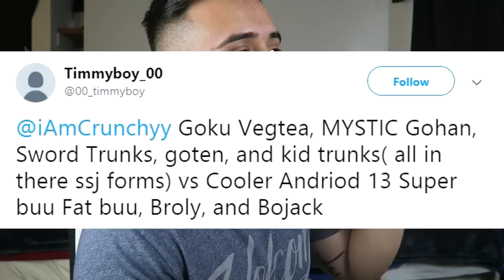Dragon Ball Z Raging Blast 2 - Super Saiyans VS. Villains (What If Battle)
Dragon Ball Raging Blast 2 Super Saiyans VS. Villains! Leave all your what if battles in the comments and be featured in the next video!

😍Help Me Pay MiniCrunchy for more future videos!

YUH

😍MORE DBZ VIDEOS!!!

Dragon Ball Z has always been one of my favorite fighting/action cartoons ever since i was a small kid. I have been having this game for a while now but i decided to start making videos on it. So if you guys want any suggested fights or have any types of questions make sure to leave them in the comments and i will get to them... Don't forget to leave a Like and Subscribe!!